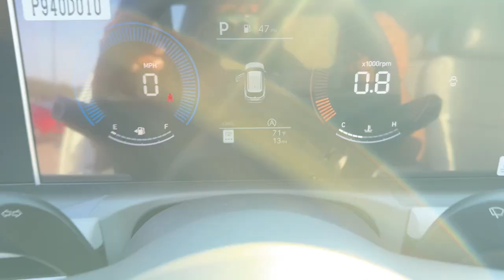2025 Hyundai Tucson SEL North Augusta, Aiken, Augusta, Grovetown, Evans SC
New 2025 Hyundai Tucson SEL available at Terry Lambert Hyundai located in 5585 Jefferson Davis Hwy, North Augusta, SC, 29841. Servicing the North Augusta, Aiken, Augusta, Grovetown, Evans area.

You will love the features of this   2025  Hyundai Tucson. This upscale Tucson crossover is ready to make even the most routine errands feel enjoyable. Its meticulous quality of construction, standard touchscreen infotainment and driver assistance features, European sensibility, and smooth refined ride infuse every journey with confidence and satisfaction.  The following are some of this vehicles highlighted options: Apple Carplay®/Android Auto®, Navigation System, Keyless Entry, Heated Mirrors, Satellite Radio, Power Liftgate, Aluminum Wheels, Heated Front Seat(s), Electronic Stability Control, Steering Wheel Audio Controls. Quality blends beautifully with convenience in this remarkably well-designed Tucson. See for yourself when you take it out for a test drive. Our professional staff looks forward to giving you excellent service!